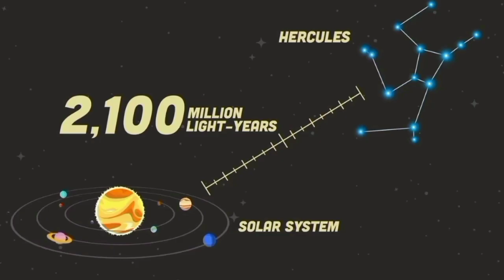WASP-103 and WASP-103b Song Reverse 4x speed